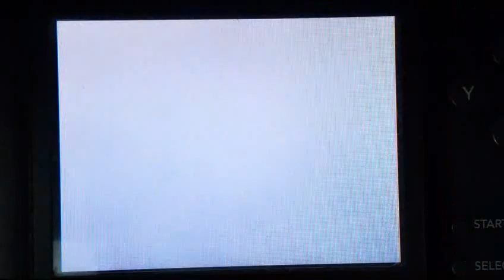AWDS Normal Campaign M21: Healing Touch RTA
OS: Jess (no changes)
+8% direct attack
+10% road attack
+1 APC movement
Forest movement = 1

Jake (no changes)
+5% partner attack
+8% partner attack
Star Power

BM: Hawke (no skills)

Lash
+5% partner attack
+8% partner attack
+10% partner defense

Jess does most of the work in this map. This strat doesn't use BM's Stealth to OHKO the Crystals, so you don't need skills.